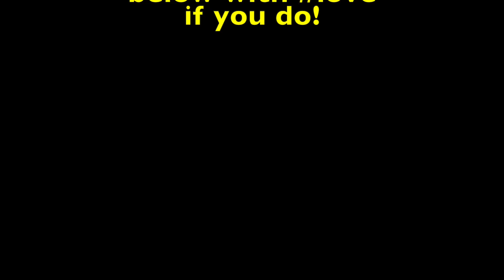PREGNANCY #2 IS FLYING BY!